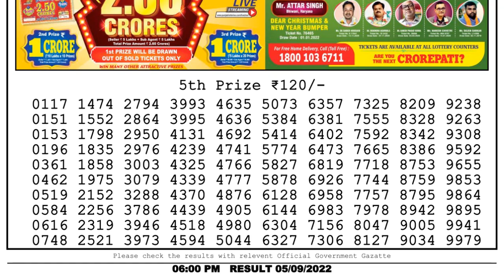🔴Dear Lottery Sambad Live 6pm today 05.09.22 Nagaland State Lottery Result